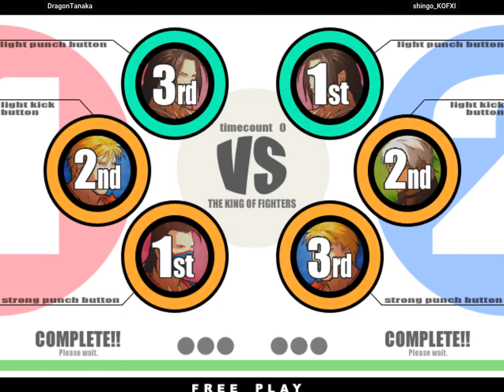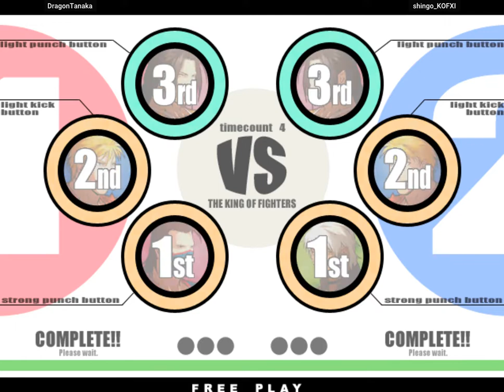fightcade 2 KOF11 DragonTanaka (Japan) vs shingo_KOFXI (Japan)